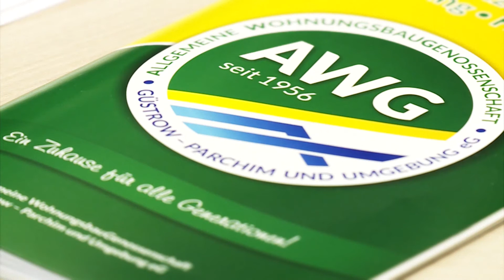Autokino in Wismar genießen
Unser aktueller Kulturtipp geht nach Wismar ins Autokino. Klassiker wie Dirty Dancing gibt es dort in einer romantischen Atmosphäre zu genießen.